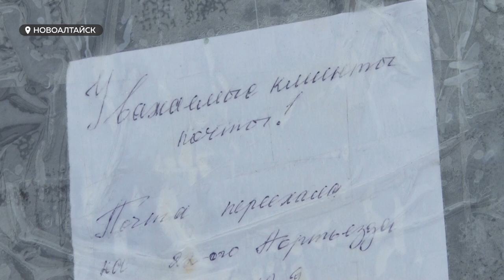Микрорайон «Почтовый» Новоалтайска остался без почтового отделения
Жители микрорайона в Новоалтайске остались без почтового отделения. Теперь до ближайшей почты пешком идти больше тридцати минут. В Алтайском управлении почтовой службы уверяют, что ситуация неординарная.